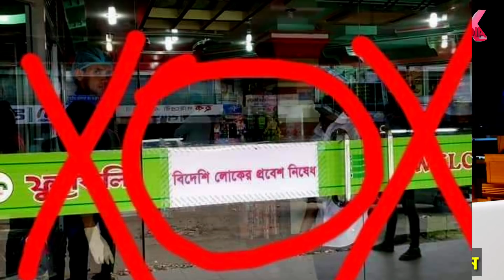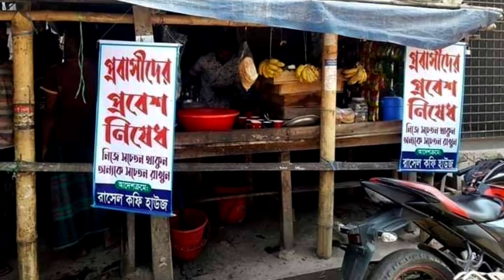দেখুন হোম কোয়ারেন্টাইন এর নামে কি হচ্ছে এসব || skmedia || bdnews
বিশ্বের এ ক্রান্তিলগ্নে মুহূর্তে বিশ্ব স্বাস্থ্য সংস্থা অথবা নিজ নিজ দেশের স্বাস্থ্য সংস্থার নির্দেশনা মেনে চলার অনুরোধ করছি বিপদ আমাদের একার নয় তাই সবাই মিলেমিশে এই বিপদ থেকে আমাদের উদ্ধার হতে হবে ইনশাআল্লাহ।